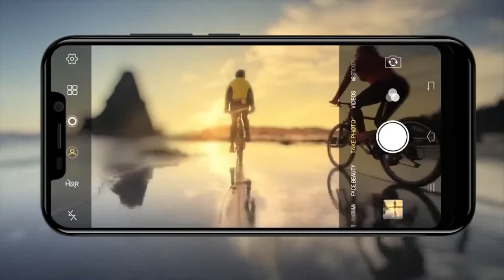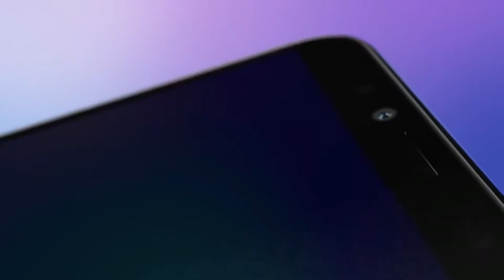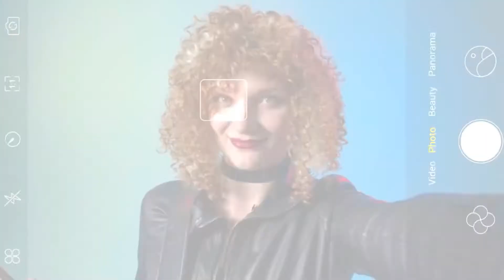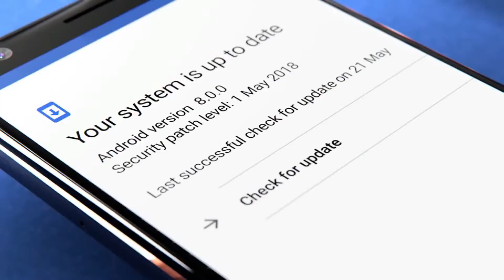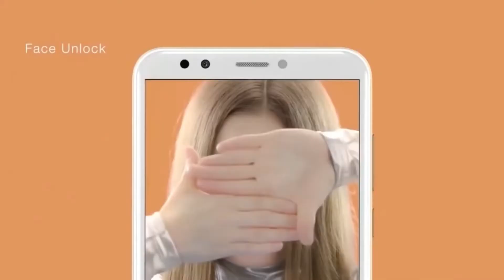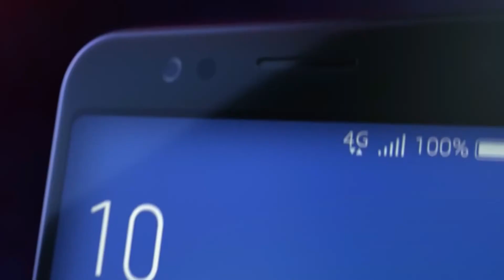Top 10 New Best Smartphone Under Rs 10,000 $150